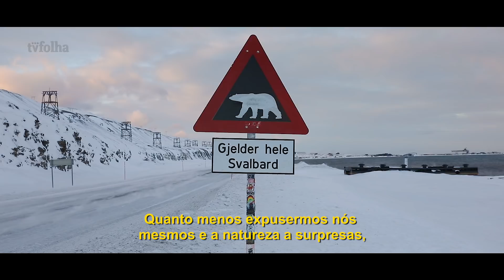Como o aquecimento da região polar ameaça um dos lugares mais seguros do planeta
O Ártico é a região que mais tem esquentado no globo, ganhando 4ºC nas últimas décadas